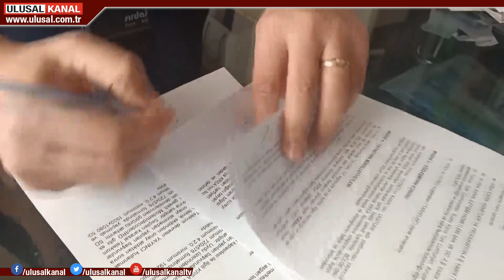Ulusal Kanal'dan Digiturk müjdesi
Türkiye'nin milli kanalı Ulusal Kanal, Digiturk, 52. sıradaki yerini alıyor. Yöneticiler müjdeyi verdi, büyük bir seferberlikle yürütülen kampanya başarıya ulaştı. Ulusal Kanal Yönetim Kurulu Başkanı ve Ulusal Kanal Genel Yayın Yönetmeni Sinan Sungur yeni hedefi de açıkladı. Hedef 1. kanal olmak...